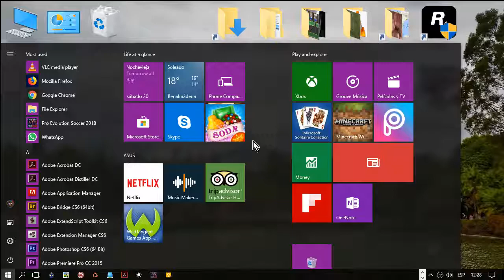Liga Master Manchester Utd #21 vs. Steua Bucarest